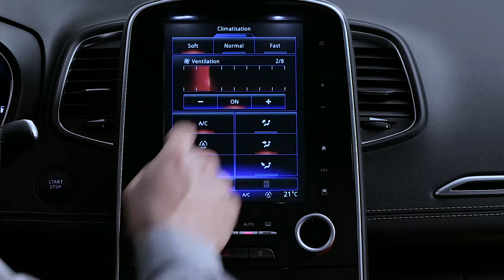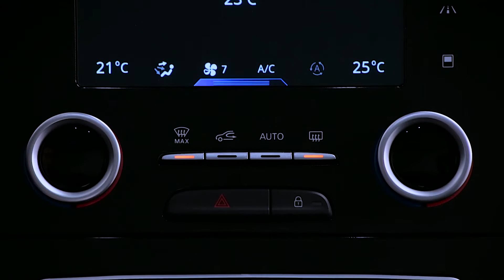PRESENTACIÓN INTERIOR : CLIMATIZACIÓN